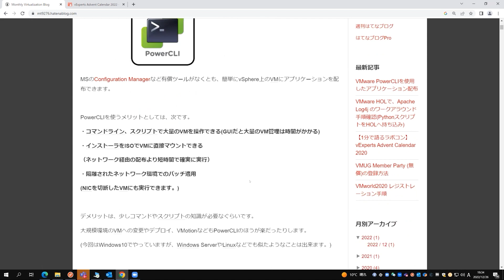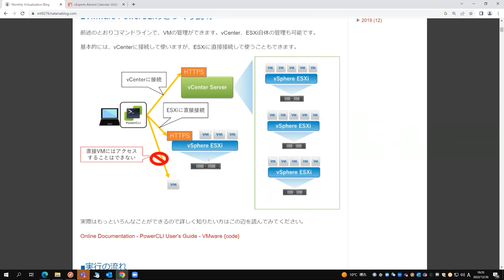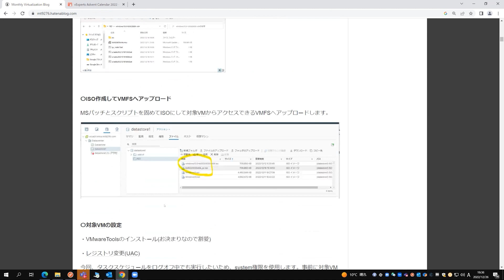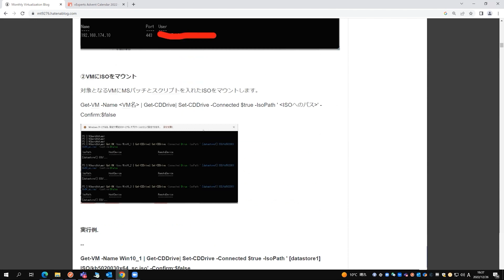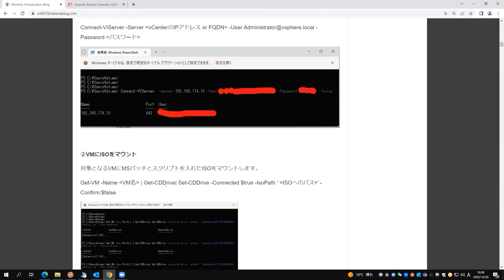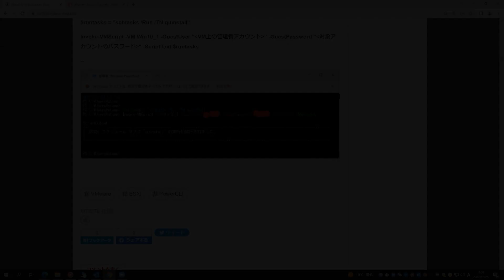VMware PowerCLI を使用したアプリケーション配布 - Kunihiro Yamazaki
2022/12/26 開催 Go Watanabe と語る vExperts Advent Calendar 2022 の Recording です．